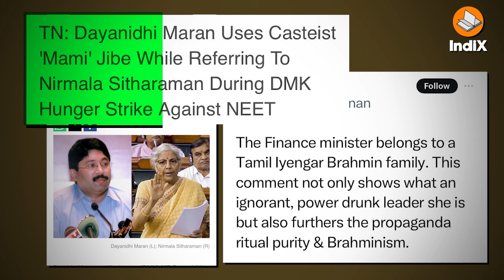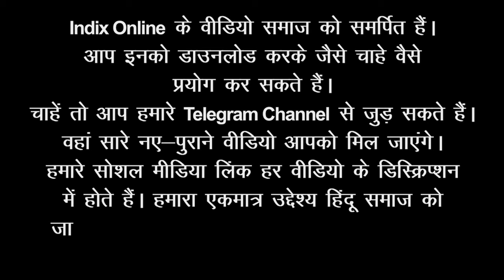Anti-Brahmin Politics in Maharashtra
दादोजी कोंडदेव को छत्रपति शिवाजी महाराज के अभिभावक के रूप में देखा जाता है जिन्होंने बचपन में उनके जीवन पर काफी प्रभाव डाला। इसी प्रकार समर्थ गुरु रामदास की पहचान शिवाजी महाराज के आध्यात्मिक गुरु के रूप में रही है। लेकिन बीते कुछ दशकों में देश की राजनीति ने कुछ ऐसी करवट ली है कि ये दोनों तथ्य विवादित बना दिए गए। ऐसा कहते ही विरोध शुरू हो जाता है। महाराष्ट्र maharashtra आज ब्राह्मणविरोधी राजनीति के उस दौर में है, जिस पर तमिलनाडु काफी आगे बढ़ चुका है। वामपंथी, मिशनरी और इस्लामी नेटवर्क इतिहास को अपने हिसाब से बदल रहा है। जिस प्रकार आज तमिलनाडु में खुलेआम ब्राह्मणों का खलनायकीकरण हो रहा है, उनकी तुलना डेंगू, मलेरिया से होती है उसी रास्ते पर महाराष्ट्र भी है। यह वीडियो हमने अविनाश त्रिपाठी की फेसबुक पोस्ट के आधार पर तैयार की है।
यह भी देखें:
Anti-Brahmin Politics Maharashtra and Tamilnadu
anti brahmin movies narrative
tanaji malusare film ajay devgan
caste politics in maharashtra
NCP chief preparing anti-Brahmin plank, opine critics.
Gau Brahman pratipalak Chatrapati Shivaji Maharaj ki Jai
dadoji konddev history
mata jijabai shivaji maharaj
samarth guru ramdas and shivaji
samarth guru ramdas ki kahani
Samarth Ramdas and Chhatrapati Shivaji Maharaj controversy
Why Brahmins mocked in tamil films

The Nationalist Congress Party (NCP) has demanded an “unconditional apology” from Jaggi Vasudev of the Isha Foundation for a video in which he is seen making the claim that Saint Samarth Ramdas was Maratha ruler Chhatrapati Shivaji’s guru, and that it was Ramdas who gave Shivaji his saffron flag.
Hate for the Brahmin | J Sai Deepak